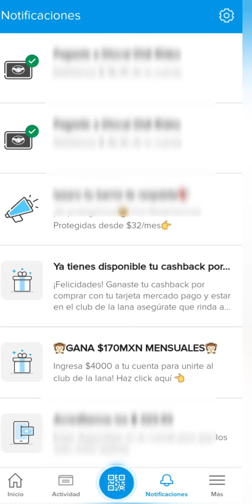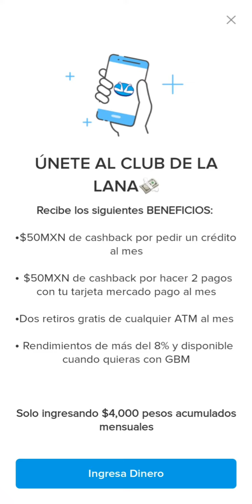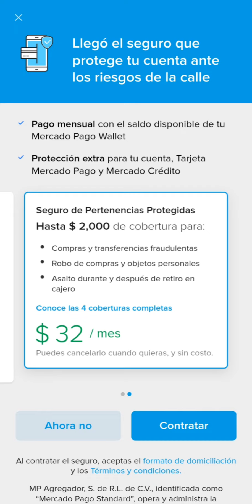Mercado pago club de la lana